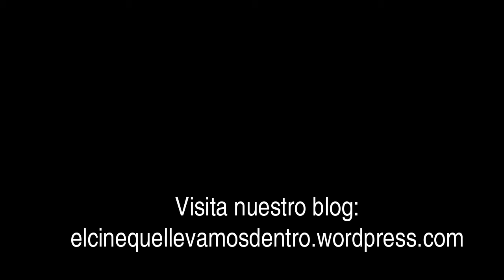Alicia + Fausto de Jan Švankmajer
Aquí os traemos al surrealista alquimista, el cineasta Jan Švankmajer, quién con sus investigaciones táctiles lograría desarrollar una magnifica exploración de la psique humana dejando constancia de la vastedad de territorio inexplorado de que aún disponemos y al cual todavía podemos aspirar como pioneros descubridores.
Decidimos ver dos de sus películas, ‘Alicia’ (1988) y ‘Faust’ (1994), en ambas Jan recurre a todas las técnicas de que se ha hecho irremplazable maestro. Sobre todo del stop-motion. Pasando por la acción real con personajes de carne y hueso y la utilización de títeres, muñecos de todo tipo y todo tipo de objetos animados.
Una de sus más significativas reglas de dirección explica de la necesidad de investir a sus personajes -ya sean humanos o no- de la magia que parece carecer nuestro paso por el mundo y que una vez atisbada, da la impresión de abandonarnos con una implacable facilidad. Para ello hay que dotar a los objetos de vida.
Auténtico demiurgo, este hombre nos insta a no forzar jamás los objetos, a no tratar de contar nuestras historias a través de ellos, sino a dejarles a ellos que cuenten sus propias historias.